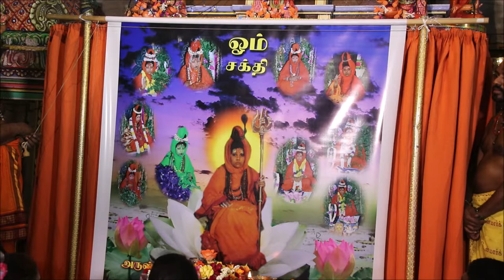Denmark Sri Abirami Amman டென்மார்க் ஸ்ரீ அபிராமி அம்மன் மாரி அம்மன் அவதாரம் 31.12.2019 / 01.01.2020